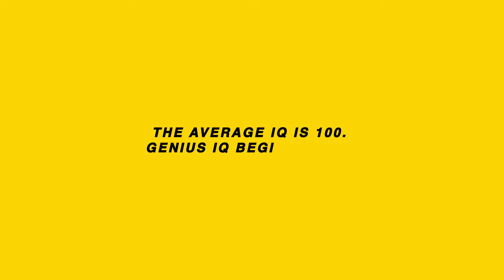Day 67/ 365 - 4for365. IQ, Yahoo, Trash, We